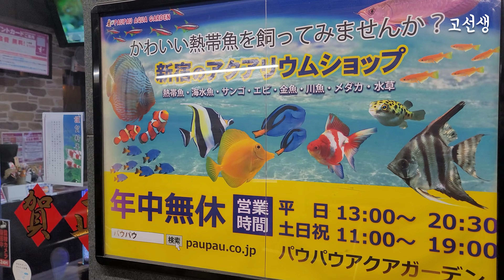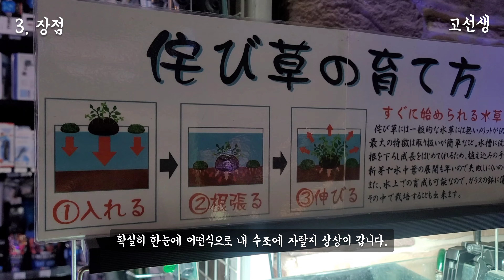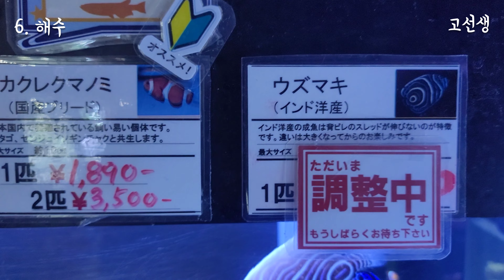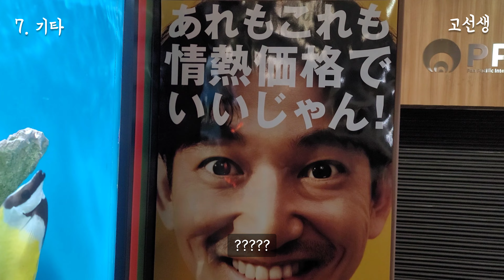무수히 많은 메다카 !! [수족관 여행기 18] Japanese Aquarium, 일본수족관, 신주쿠, 熱帯魚館パウパウアクアガーデン新宿店, pau pau aqau garden